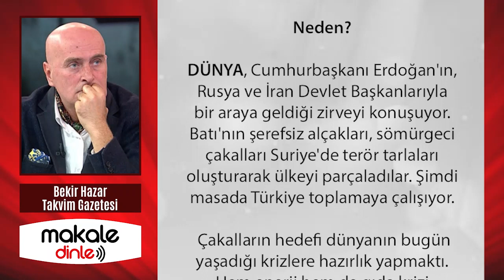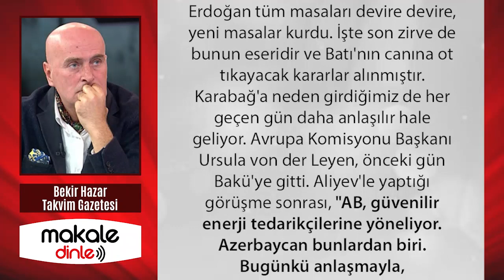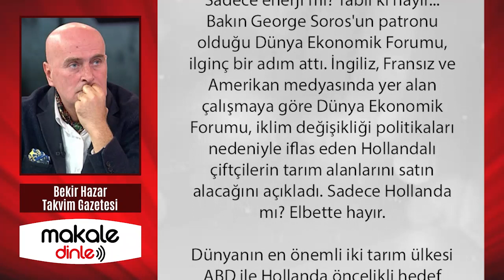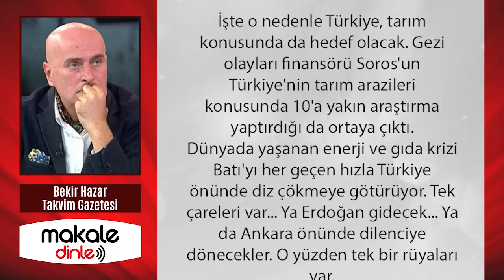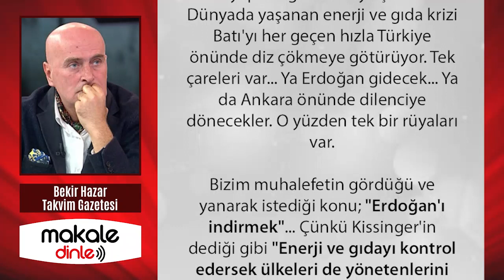TÜRKİYE ÖNÜNDE DİZ ÇÖKECEKLER! ÇÜNKÜ BU SON ŞANSLARI! VANA ELİMİZDE!.. BEKİR HAZAR - MAKALE DİNLE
Dünyada yaşanan enerji ve gıda krizi batı'yı her geçen gün hızla Türkiye önünde diz çökmeye götürüyor. Tek çareleri var. Ya Erdoğan gidecek... Ya da Türkiye önünde dilenciye dönecekler...